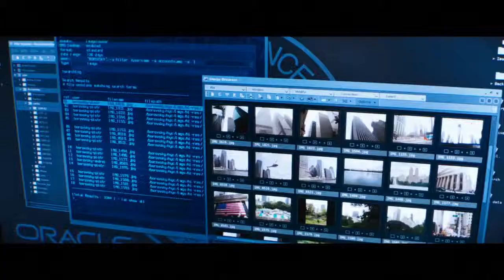Jack Ryan: Shadow Recruit (One) Trailer 2013 Chris Pine Movie - Official [HD]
Jack Ryan: Shadow Recruit Trailer 2013 - Official 2013 movie trailer in HD - starring Chris Pine, Keira Knightley, Kevin Costner, Peter Andersson, Kenneth Branagh, David Paymer, Colm Feore - directed by Kenneth Branagh -- action thriller where a young covert CIA analyst uncovers a Russian plot to crash the U.S. economy with a terrorist attack.

"Jack Ryan: Shadow Recruit" movie hits theaters December 25, 2013.

Jack Ryan: Shadow Recruit is based on Tom Clancy's most famous character. Chris Pine takes over as the hero of such Cold War-era novels-turned-films as The Hunt For Red October and Patriot Games, and brings him to the modern day. Jack Ryan: Shadow Recruit follows Ryan from 9/11 through Afghanistan and into the CIA, where he uncovers a Russian plot to undermine the U.S. economy. The action thriller opens Christmas Day. Jack Ryan: Shadow Recruit trailer 2013 is presented in full HD 1080p high resolution.

Jack Ryan: Shadow Recruit 2013 Movie
Genre: Action, Adventure, Suspense
Director: Kenneth Branagh
Starring: Chris Pine, Keira Knightley, Kevin Costner, Peter Andersson, Kenneth Branagh, David Paymer, Colm Feore
Writer: Adam Cozad, David Koepp, based on characters created by Tom Clancy

Jack Ryan: Shadow Recruit official movie trailer courtesy Paramount Pictures.

Cieon Movies is your daily dose of everything movies with an extended selection of officially licensed movie trailers and movie clips.